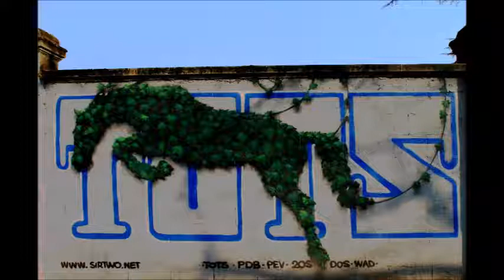l'arcobaleno e l'aeroplano: puntata 16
di tutto...